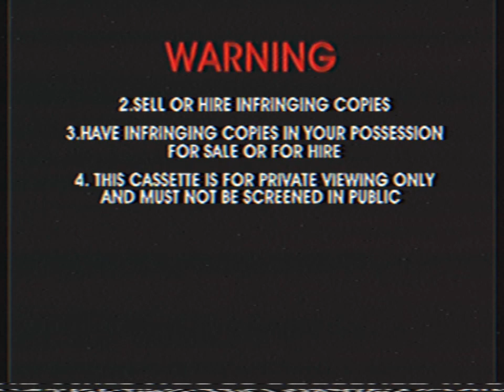Opening To El Nombre - El Nombre to the Rescue 2003 VHS Australia